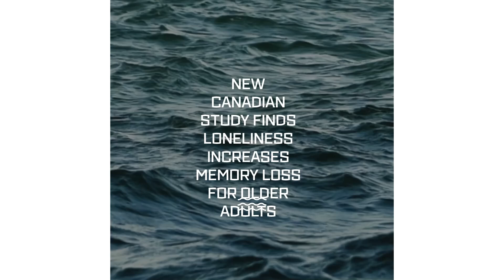We are Better Together. New study finds loneliness increaes memory loss for older adults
About a third of Canadians feel lonely, and a study from the University of Waterloo shows it has a greater negative impact on memory than even social isolation, though both present a significant risk to the aging population.

Loneliness is a subjective emotion that people might feel even while engaging in social activities. It is often associated with depression and an increase in stress hormones that may contribute to impaired memory.

Waterloo researchers examined four combinations of social isolation and loneliness and their effect on memory in middle-aged and older adults over a six-year period. These combinations include being socially isolated and lonely, being only socially isolated, being only lonely and being neither.

“As we expected, people who were both socially isolated and lonely had the greatest decline in memory, which intensified over the six years,” said Ji Won Kang, lead author on the paper and a PhD candidate in the School of Public Health Sciences at Waterloo. “But we were surprised to find that loneliness alone had the second-greatest impact on memory, even though so many studies report on the dangers of social isolation without considering loneliness.”
Those who aren’t lonely but are socially isolated may be stimulating their mental capacity with solo activities, such as reading, playing games and engaging in hobbies that improve memory and stimulate the brain, despite not engaging in social activities.

Kang hopes the findings of this research will highlight the need for community programs, especially for the combined group of older adults who are both socially isolated and lonely, and therefore at the highest risk of memory impairment.

“Older adults in the lonely category often have lower incomes than the other groups and may have structural barriers and health conditions preventing them from connecting to their communities,” she said. “A solution could be to implement transportation or home-visit programs — something to address the societal issues that lead to them being more isolated.”

The group who is just lonely is the next priority, requiring a different approach.

“We would need to know what is causing their loneliness,” Kang said. “They may be connected socially and have close relationships, but for example, maybe their marriage is falling apart and they would benefit from counselling.”

The study was an interdisciplinary project between the School of Public Health Sciences and the Department of Statistics and Actuarial Science at Waterloo. Exploring the differential impacts of social isolation, loneliness, and their combination on the memory of an aging population: A 6-year longitudinal study of the CLSA appears in the Archives of Gerontology and Geriatrics.